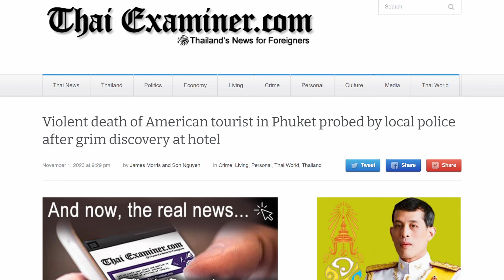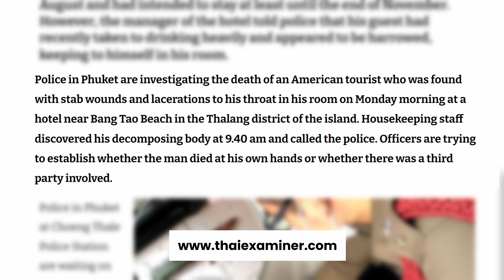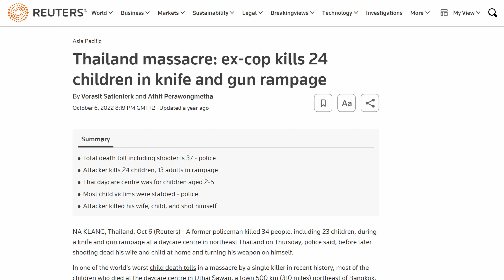Thailand's Dark Sides Exposed - Why Thailand is a TERRIBLE Country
Why Thailand is a BAD Country

Thailand is a beautiful Southeast Asian country, offering a Thai Elite visa and a long-term visit pass.

Obtaining citizenship can be challenging in Thailand. Most foreigners cannot own 100% of a company in Thailand. Likewise, land ownership is highly restricted in Thailand, and only Thai citizens can own land there.

While Thailand may not be the place for second residency and dual citizenship, the country offers an excellent quality of life.

0:00 Start
1:03 Safety
5:55 Visa Policies
7:52 Thai Elite
10:35 The West
11:22 Freedom
11:51 Beaches
13:08 Animals
13:41 Who is Thailand For?
14:27 Land Ownership
15:00 Company Ownership
16:30 Citizenship

Nomad Elite is a cutting-edge, high-tech relocation agency based in Texas, United States of America.

Nomad Elite helps middle class expats and nomad obtain second residency and dual citizenship in Latin America and Europe.